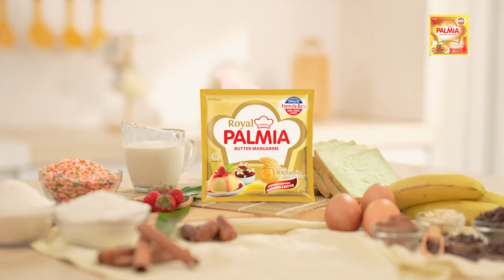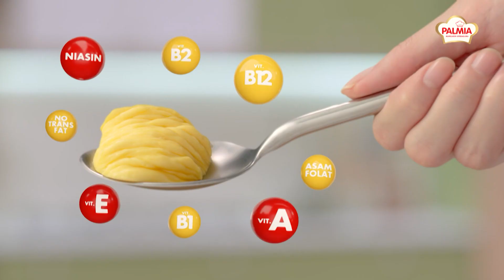CommercialProjectMNCTV - Dapur Inspirasi Ramadhan Palmia (DIRP) MNCTV 2023 - Tumis Tahu Tiram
Filler Upin Ipin Bermula - Dapur Inspirasi Ramadhan Palmia (DIRP) MNCTV 2023 -  Episode Tumis Tahu Tiram